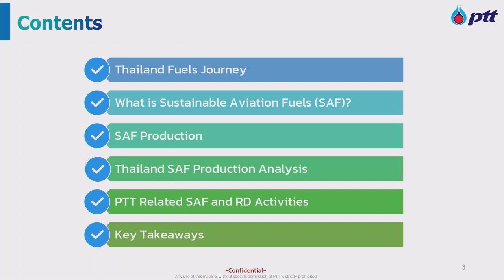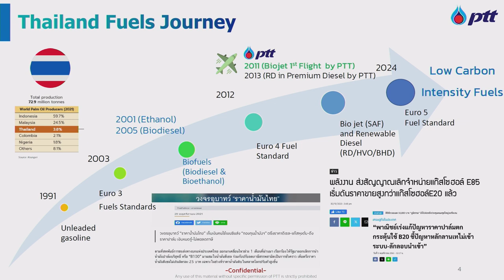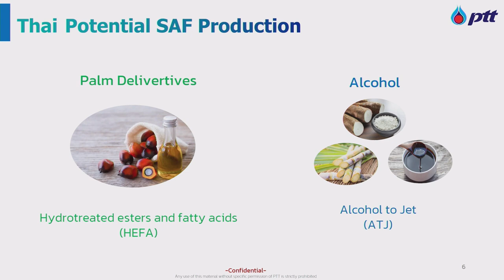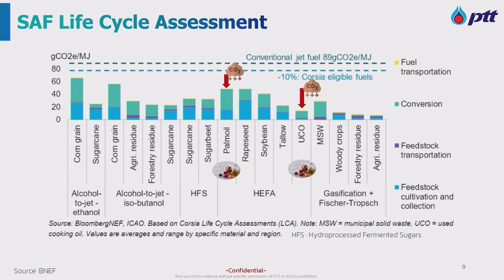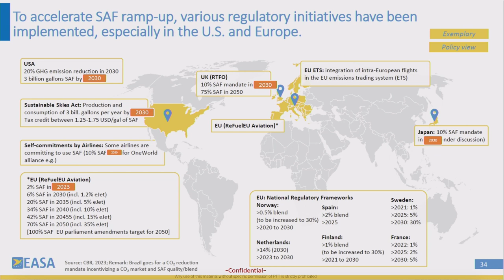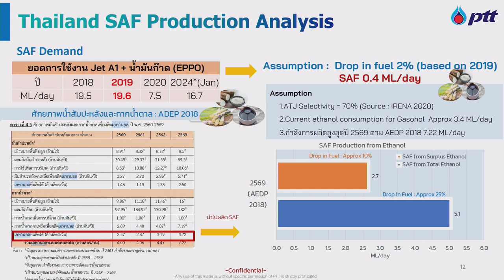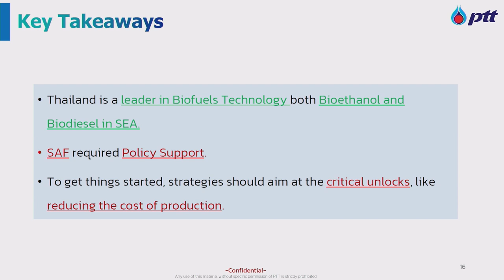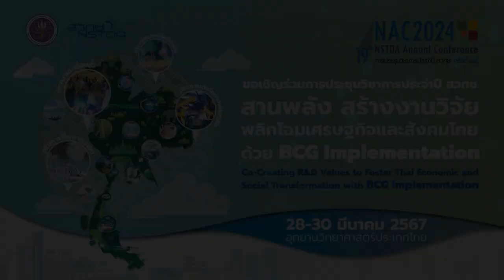การสัมมนา "เปลี่ยนความท้าทายเป็นโอกาสสำหรับเชื้อเพลิงอากาศยานยั่งยืน (7/9)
การบรรยาย “SAF ความท้าทายของ ปตท. ​และความมั่นคงของเกษตรกรไทย” โดย ดร.ศรันยา เพ็งอ้น นักวิจัยอาวุโส ฝ่ายวิจัยผลิตภัณฑ์ปิโตรเลียมและยานยนต์ สถาบันนวัตกรรม ปตท. ในการสัมมนาหัวข้อ "เปลี่ยนความท้าทายเป็นโอกาสสำหรับเชื้อเพลิงอากาศยานยั่งยืน (Sustainable Aviation Fuel: SAF)" วันที่ 28 มีนาคม 2567 เวลา 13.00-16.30 น. ณ ห้อง CC-403 อาคาร 14 (CC) อุทยานวิทยาศาสตร์ประเทศไทย จ.ปทุมธานี